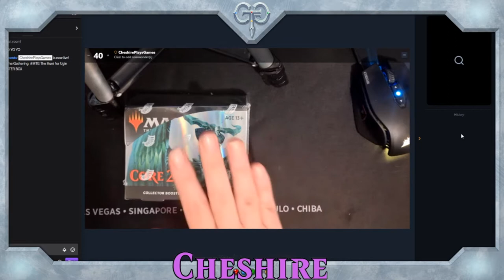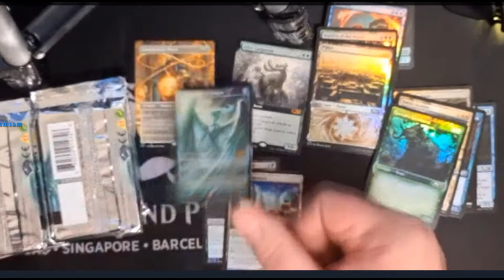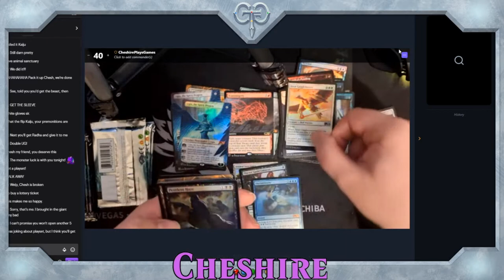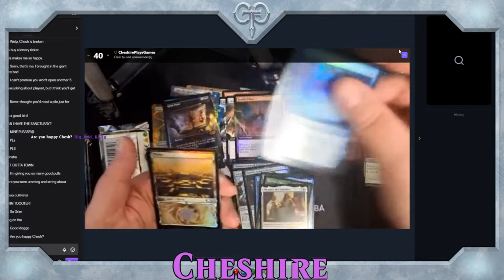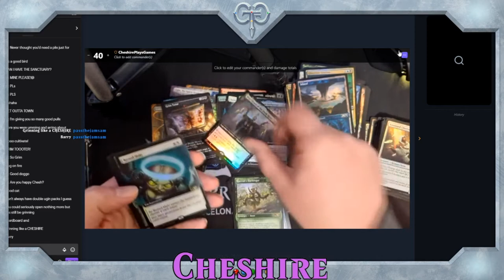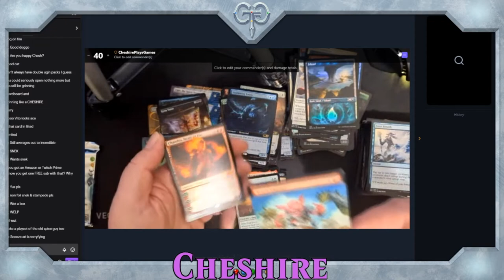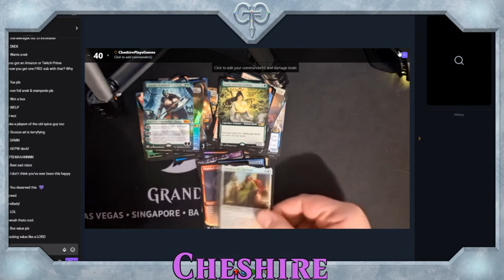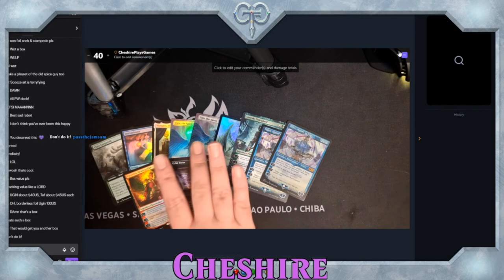MTG BEST CORESET 21 COLLECTOR BOX EVER??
This Episode ►
Chesh busts A CORESET 2021 COLLECTOR BOX on the hunt for UGIN!

PUREMTGO: PureMTGO.com